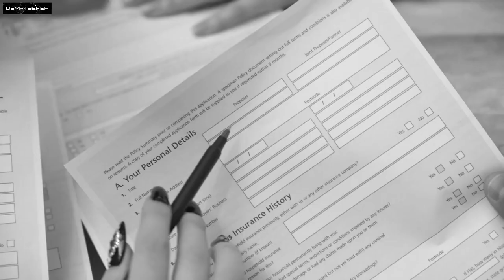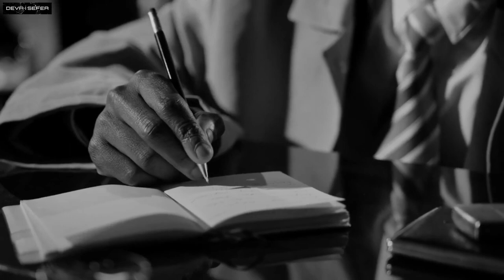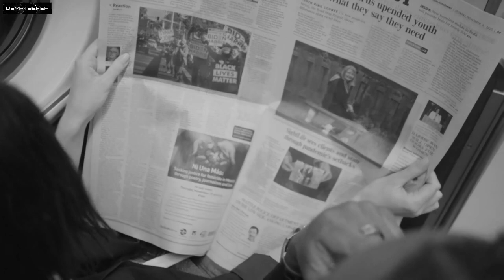AYAKKABILAR İÇİN KATİL OLDU ! - Anatoly Slivko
Anatoly Slivko

Slivko'nun gençlik kulübü faaliyetleri şüphe uyandırmadı;

Kulübe giden erkek çocukların ailelerine  ilgi gösterdiği ve cocuklarini beladan uzaklaştırdığı için şüphe duyulmadı.

Slivko, düzenli olarak yürüyüş ve tırmanma gezilerine çıkardı.

keşif gezileri genellikle günlerce sürdü.

Yerel gazete ve radyo yayınlarında kulübün faaliyetleri ile ilgili makaleler sıklıkla yer aldı.

Slivko ayrıca yerel televizyon kuruluşlarıyla birkaç röportaj verdi.

 gençliği eğitmek, eğlendirmek ve ahlaki açıdan beslemek için devam eden çabalarından dolayı yerel Komünist Parti yetkililerinden takdir aldı.

 1977'de Kent Konseyi Belediye Meclis Yardımcısı olarak seçti

 Sovyetler Birliği'nin Onurlu Öğretmeni unvanını aldı.

Haziran 1963'e kadar Slivko, 1961 yılındaki trafik kazasının yol açtığı erotik fantezileri fiziksel olarak yeniden canlandı.

Yılda bir ya da iki kez 11 ila 15 yaş arası kurduğu gençlik kulübünde bir çocukla yakın bir dostluk kuracaktı,

Bulduğu çocuk yaşı için kısa olacak ve küçük bir üniforma giyecekti.

Tıpkı Slivko'nun trafik kazasında  gördüğü gibi çocuk gibi.

Slivko çocuğun güvenini kazanacak ve deney olduğunu söyleyerek ona sahneyi yeniden canlandırmaktan bahsedecekti.

Ardindan Slivko  evde film yapmaya karar verdi.

1960'ların ortalarında, kurbanları giderek arttı.

Çoğunlukla ailelerin bilgisi olmadan çocukları evine gelmelerine ikna etmeye başlamıştı.

22 yıl içinde Slivko, 43 çocuğu bu dizgine deneye katılmaya ikna etti.

36 çocuğun fotoğraflarını çekti ve mastürbasyon yaptı

Slivko tarafından tutulan bu kişiler, başlarına gelenlerden habersiz olarak hayatlarına devam ettiler.

Ancak  Slivko'nun davranışları şiddette dönüştü:

Bu kurbanları Parçaladı ardından gövdelerine benzin döktü.

ve kendini tahrik eden trafik kazasını hatırlamamak için kalıntıları ateşe verdi.

Slivko genellikle kurbanların sadece ayakkabılarını sakladı

Ayrıca evinde geliştirdiği fotoğraflar ve filmlerin yanı sıra.
Slivko, yaptığı ölümleri günlüğüne ayrıntılı bir şekilde kaydetti.

Ayakkabılar, ve resimler Slivko'nun fantezileri için uyarıcı olarak hizmet ediyordu.

2 Haziran 1964'te Slivko, 15 yaşındaki Nikolai Dobryshev  öldürdü.

Slivko, bu kurbanının kasıtsız şekilde canına kıydığını iddia etti,

Slivko  fotoğrafçılık rutinini tamamladıktan sonra kurban canlandıramadığı için, canına kıydı.

Mayıs 1965'te Slivko, ikinci kurbanı Aleksei Kovalenko'yu gençlik kulübünde tanıştı

Bu kurbana kasıtlı olarak canına kıydı.

Kovalenko'nun kayıp olduğu bildirildi, ancak ailesi polis tarafından çocuklarının kaçak olduğu bildirildi

Sekiz yıl sonra, 14 Kasım 1973'te 15 yaşındaki Aleksandr Nesmeyanov ortadan kayboldu.

İki yıl sonra, 11 Mayıs 1975'te Slivko'nun gençlik kulübünün başka bir üyesi olan 11 yaşındaki Andrei Pogasyan da ortadan kayboldu.

Pogasyan'ın annesi, Slivko'nun daha önce katıldığı yakın bir ormanda partizan bir film çektiğini bildirdi; ancak polis Slivko'nun zararsız filmler çektiği için ödül kazandığını biliyordu. Bu yüzden  şüpheleri ortadan kaldırıldı.

1980 yılında Slivko, 13 yaşındaki Sergey Fatniev'in canına kıydı.

23 Temmuz 1985'te Slivko, 13 yaşındaki Sergey Pavlov'u öldürdü.

Pavlov'un ortadan kaybolmasından sonra, yerel bir yer savcı Tamara Languyeva isimli çocuğun yokluğunu aktif olarak araştırmaya başladı.

Soruşturma birkaç ay sürdü ve Kasım 1985'e kadar Languyeva, aynı gençlik kulübüne katılan birkaç çocuğun da  yıl içinde içinde de ortadan kaybolduğunu keşfetti

Languyeva, kulübün işleyişi yolunda yasadışı hiçbir şey olmadığına dair hiçbir kanıt bulunmamasına rağmen, birçok çocuğun sorgulaması, Slivko tarafından yapılan kontrollü deneylerde bilinçsizliğe maruz kalmayı kabul ettiğini ortaya çıkardı.

Gençlik kulübünün bu mevcut ve eski üyelerinin birçoğu da acı çekmişti.

Languyeva'nın emri üzerine Aralık 1985'te Slivko'nun evini ve gençlik kulübünün resmi bir arama yetkisine izin verdi.

Suçlu kanıtlar Slivko'nun evinde bulundu.

Evindeki Karanlık odada Gençlik kulübünde kurbanlarının asılı fotorafları taciz ve parçalanmasını tasvir eden birçok film ortaya çıktı.

Ayrıca birçok bıçak, balta ip ve kauçuk hortumu da bulundu.

Ayakkabı fetişine dikkat çeken, bir çift erkek ayakkabısı ve botları da bulundu.

Karanlık odasından elde edilen kanıtlarla karşı karşıya kalan Slivko, 28 Aralık'ta yedi cinayet ve otuz altı ölümcül olmayan kurbanları itiraf etmeye başladı.

Bu olaylardan dolayı suçlu bulundu

Slivko'nun duruşması Haziran 1986'da yapıldı

Sucunu kabul etti.

Tüm suçlamalardan suçlu bulundu ve idam cezasına çarptırıldı.

Aynı ayın sonunda hapse atıldı.

Hapishane, idam edilmesi için. Slivko, mahkumiyetine karşı resmi bir temyiz sundu.

Rusya Yüksek Mahkemesi bu temyizi reddetti.

16 Eylül 1989'da, müfettişlerle yapılan son yüz yüze görüşmesinden birkaç saat sonra, hapishanedeki ses geçirmez idam odasına götürüldü ve sağ kulağın arkasında tek bir silahla idam edildi.